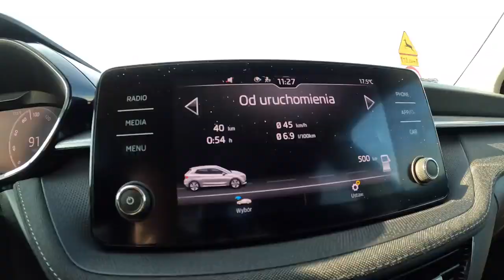NEW Skoda Fabia Style 2022 Test Drive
NEW Skoda Fabia